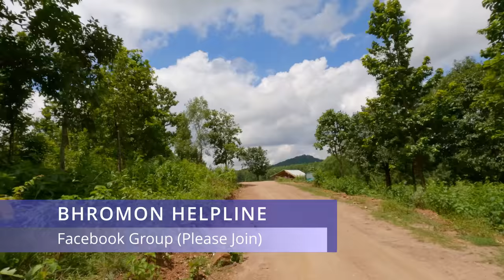বন্ধুরা ও ঝাড়গ্রাম | Jhargram and Kankrajhore tour experience | Explorer Shibaji in Jhargram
Jhargram tour and Kankrajhore tour. How to reach Jhargram, best time to visit Jhargram, places to visit around Jhargram, siteseeing in Jhargram.